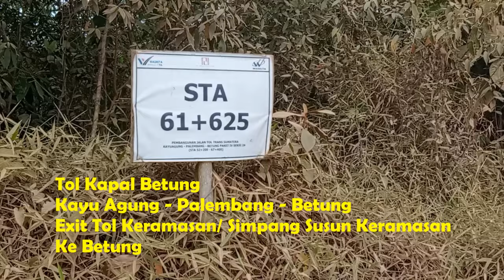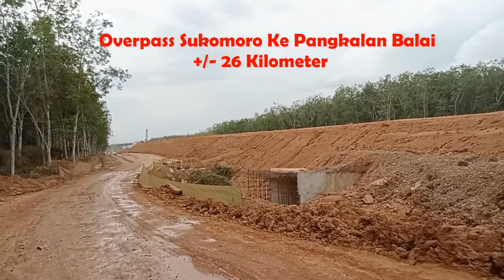Tol Kapal Betung Tahap 2 - Ditargetkan Rampung 2023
Tol Kapal Betung merupakan bagian dari ruas Jalan Tol Trans Sumatera. Sementara ruas Palembang Betung tahap 2 ditargetkan selesai pada tahun 2023. Panjang ruas tol Kapal Betun sepanjang 111,69 km dan sudah diselesaikan pada tahap I yaitu ruas Kayu Agung Palembang sepanjang 42,5 km serta pada tahap II ruang Palembang Betung sepanjang 69,19 km.
Tol Palembang Betung Merupakan bagian dari Tol Kapal Betung yaitu Tol Kayu Agung Palembang Betung, Tol Kayu Agung - Palembang sudah lama Beroperasi. Sedangkan tol Palembang - Betung saat ini masih dalam tahap Kontstruksi.
 @Qu Ren Channel ​